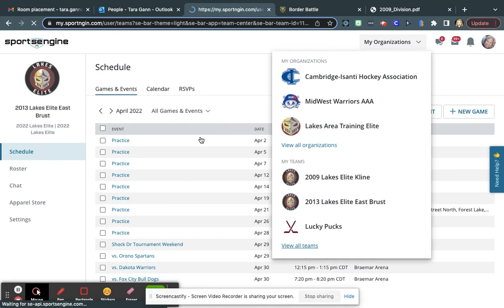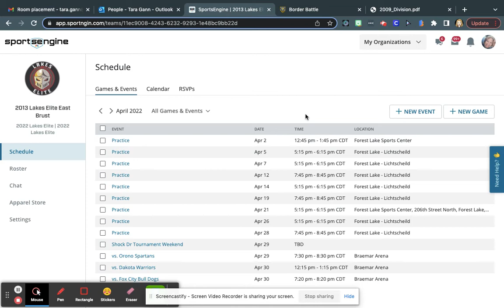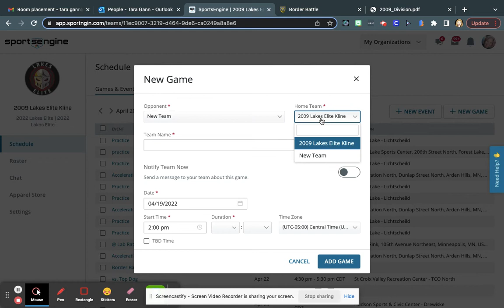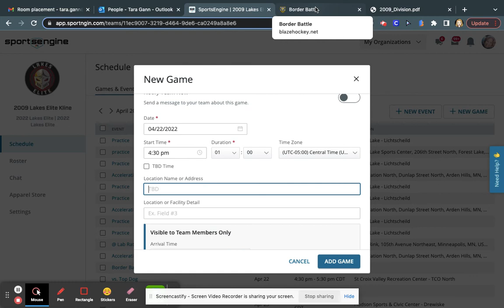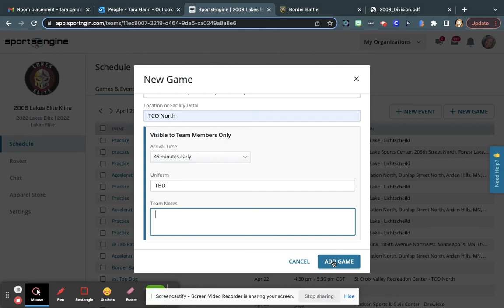Lakes Elite Adding Games to SportsEngine